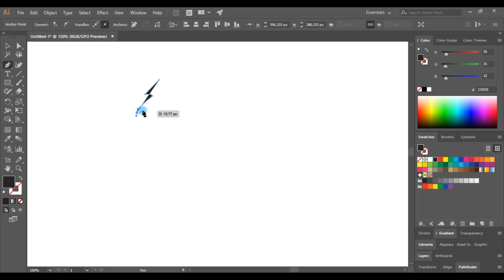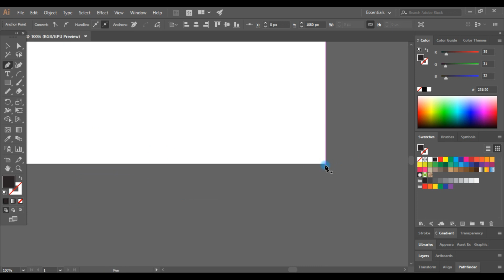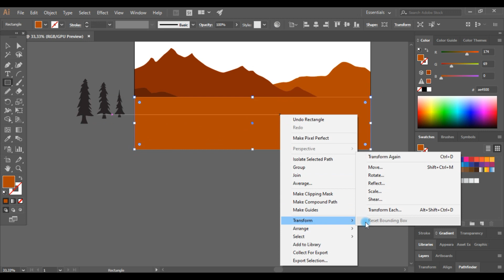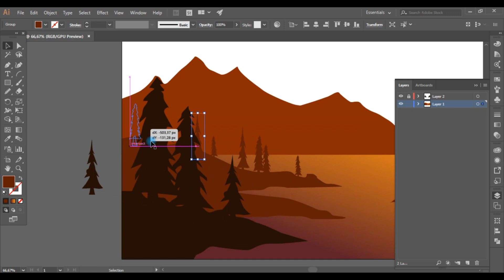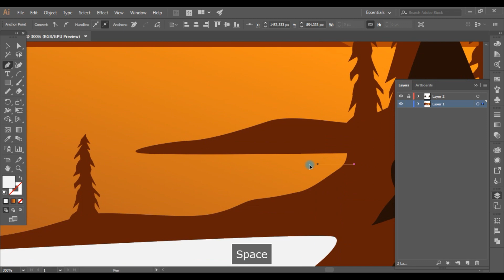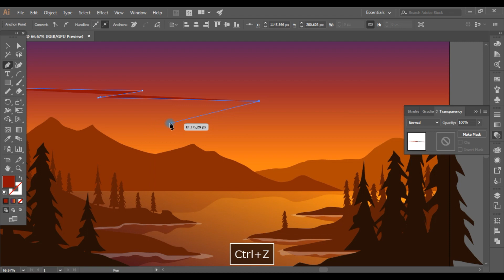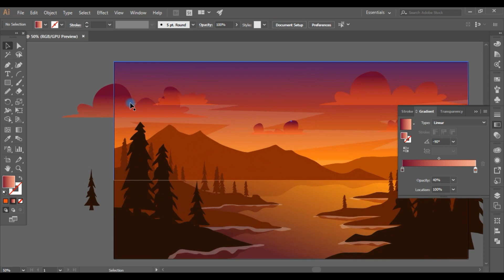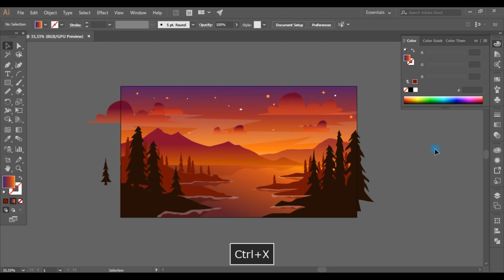Adobe Illustrator Tutorial: Vector Sunset Landscape Background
Di video ini, kami akan menunjukkan langkah demi langkah cara menggambar vector landscape menggunakan Adobe Illustrator.

Klik ikon lonceng untuk mendapatkan notifikasi setiap kali kami mengunggah video baru. ✨